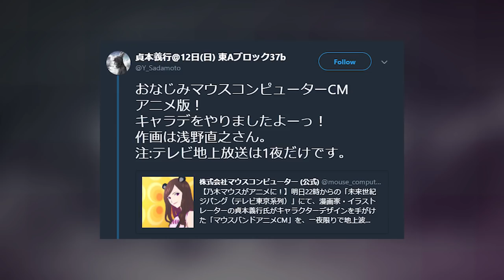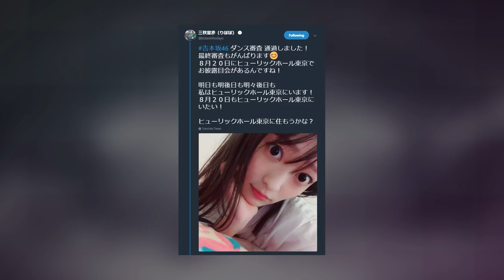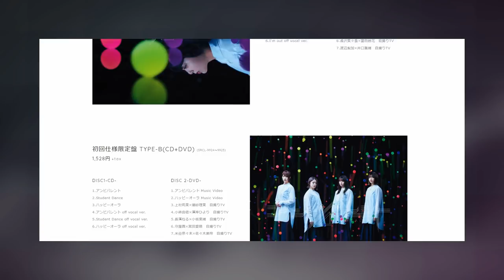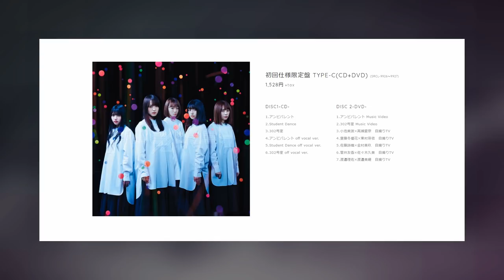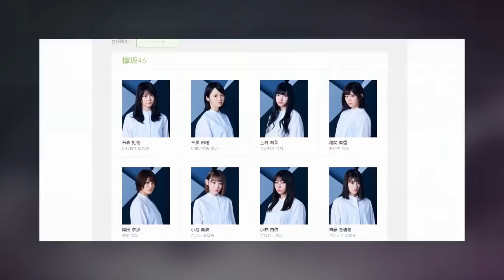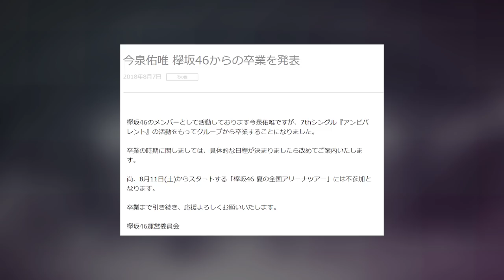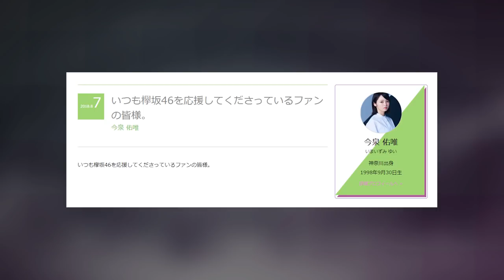Imaizumi Yui Graduation Announcement!? - The SLOPE Podcast Episode 35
Topics (7:14):
Nogizaka Mouse Computer CM will have animated version
Yoshimotozaka 5th round
Imaizumi Yui Announces Graduation
Keyakizaka46 Student Dance MV
Ambivalent jacket covers and new profile pics
Nogizaka46 Sankaku no Akichi MV
Nogizaka46 Sora Tobira MV
Keyakizaka46 Ambivalent CD Covers

TV Show Round Up (1:13:20):
Hiragana Oshi
Keyakitte Kakenai
Nogizaka Koujichuu